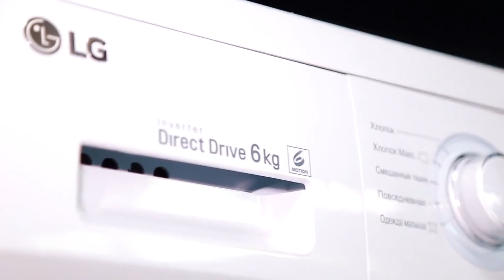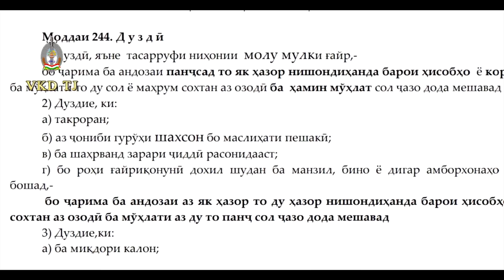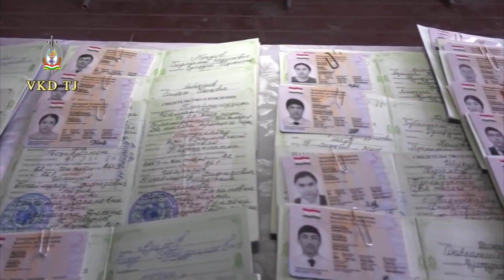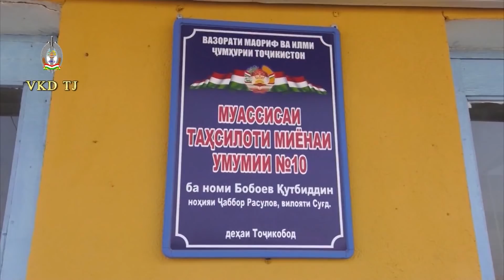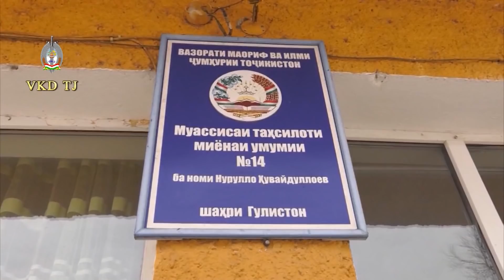Қисми пурраи Ахбори ВКД 17.03.2021